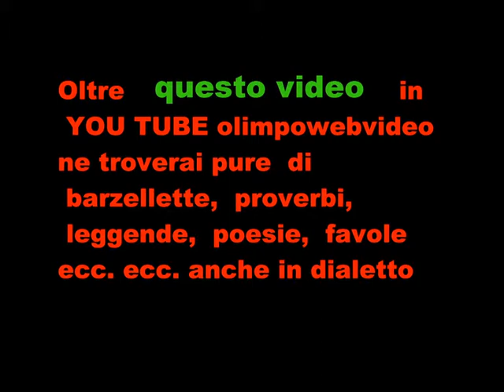16° Edizione festa della birra sota i stele di Mapello Folkstone in acustico